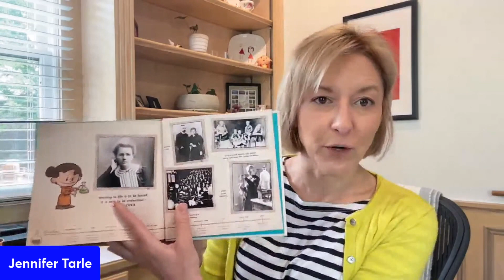I am Marie Curie by Brad Meltzer - English Book Recommendation & Tips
I am Marie Curie (Ordinary People Change the World) on Amazon